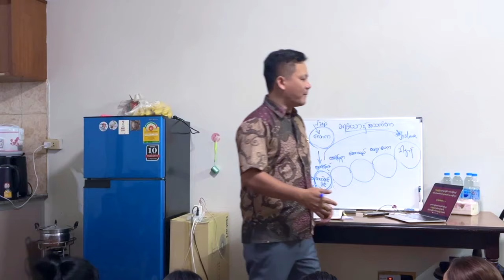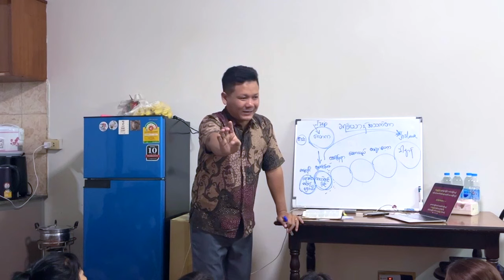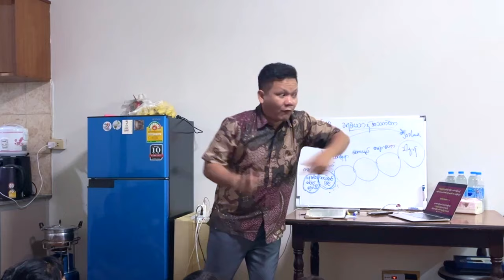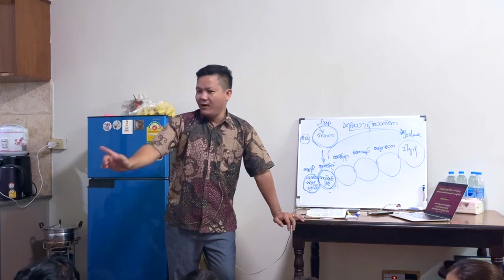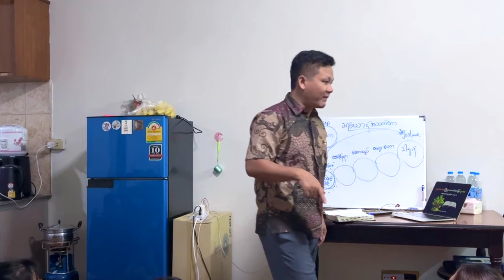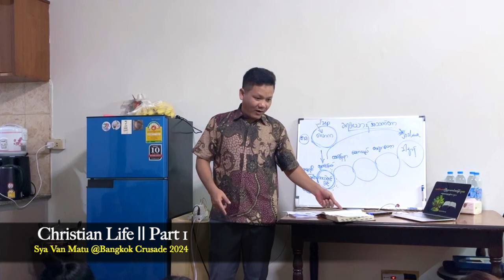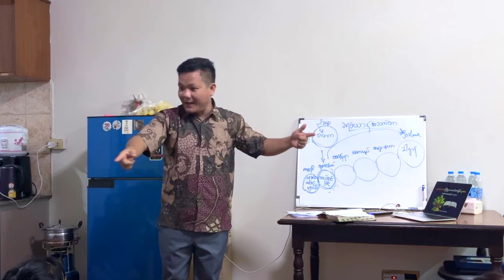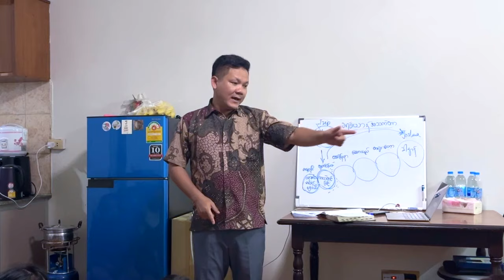𝐁𝐚𝐰𝐢𝐩𝐚 𝐌𝐢𝐧𝐠 𝐨𝐧 𝐏𝐞𝐞𝐤𝐧𝐚 - 𝐏𝐚𝐫𝐭 (𝟏) || 𝐒𝐲𝐚 𝐕𝐚𝐧 𝐌𝐚𝐭𝐮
𝐀𝐰𝐥𝐩𝐮𝐢𝐢 𝐙𝐚𝐤𝐬𝐚𝐤𝐧𝐚!
𝐷𝑖𝑘𝑙𝑎𝑖 𝑝𝑒𝑛𝑔𝑡𝑎𝑤𝑚 𝑎ℎ 𝑎𝑘𝑎 𝑎𝑤𝑚 𝑚𝑖𝑎 𝑚𝑎𝑛𝑎𝑢𝑡ℎ𝑙𝑖 𝑃𝑎𝑡ℎ𝑒𝑛 𝑟𝑒𝑛𝑛𝑎 𝑟𝑎𝑛𝑔𝑜𝑛 𝑎ℎ, 𝐻𝑖𝑛𝑔𝑛𝑎 ℎ𝑎𝑚𝑙𝑎 𝑎𝑝ℎ𝑢 𝑎𝑘𝑎 𝑎𝑤𝑚 𝑡𝑎𝑛𝑔𝑘𝑖𝑖𝑘, 𝑃𝑎𝑡ℎ𝑒𝑛 𝑎𝑤𝑙 𝑠𝑒𝑟𝑚𝑜𝑛𝑠 𝑜𝑛 𝑐𝑎𝑛𝑔𝑠𝑎𝑘𝑛𝑎 𝑎 𝑡ℎ𝑒𝑒𝑛 𝑡ℎ𝑒𝑒𝑛𝑡ℎ𝑙𝑖 𝑛𝑎 𝑎𝑤𝑚𝑛𝑎𝑘𝑢𝑛𝑔 𝑟𝑜𝑜𝑘 𝑘𝑎𝑙𝑎𝑤𝑛𝑔
𝐷𝑎𝑤𝑛𝑔 𝑘𝑎𝑙𝑎𝑤𝑛𝑔 ℎ𝑢𝑡𝑢𝑛𝑔 𝑡ℎ𝑎𝑖𝑙𝑎 𝑎𝑤𝑚 𝑝𝑜𝑛.
𝑃𝑎𝑡ℎ𝑒𝑛 𝑎𝑤𝑙 𝑎𝑘𝑎 𝑝𝑎𝑤𝑛𝑔ℎ𝑎𝑙ℎ𝑡ℎ𝑙𝑖 𝑏𝑜𝑖ℎ 𝑙𝑎𝑤𝑛𝑔 𝑛𝑎 ℎ𝑢𝑡𝑢𝑛𝑔 𝑡𝑖ℎ 𝑚𝑦𝑖𝑡ℎ𝑙𝑎, 𝑙𝑢𝑛𝑔𝑏𝑦𝑖 𝑜𝑛 𝑡𝑎𝑘𝑠𝑎 𝑡ℎ𝑙𝑎𝑤𝑛𝑛𝑎, ℎ𝑜𝑖ℎ𝑛𝑎, 𝑙𝑜𝑖ℎ𝑛𝑎, 𝑧𝑜𝑢𝑡ℎ𝑒𝑒𝑛, 𝑛𝑔𝑎𝑖𝑚𝑎𝑤𝑛𝑔𝑛𝑎 𝑜𝑛 𝑚𝑦𝑖𝑡ℎ𝑙𝑎𝑏𝑒𝑛 𝑟𝑜𝑜𝑛𝑔𝑘ℎ𝑦𝑘𝑛𝑎 𝑛𝑎 𝑑𝑎𝑛𝑔 𝑛𝑎 𝑢 𝑡ℎ𝑎𝑖 ℎ𝑎𝑚𝑙𝑎 𝑡ℎ𝑙𝑎𝑤𝑛𝑘𝑢𝑛𝑔 𝐵𝑎𝑤𝑖𝑝𝑎 𝐽𝑒𝑠𝑢ℎ 𝑚𝑖𝑛𝑔 𝑜𝑛 𝑘𝑎𝑛 𝑐𝑒𝑒𝑙 𝑢!
𝑀𝑎𝑡𝑢𝑟𝑎𝑚 𝑎ℎ 𝑃𝑎𝑡ℎ𝑒𝑛 𝑅𝑎𝑚 𝑝𝑎𝑖 𝑡𝑎𝑟𝑒 ℎ𝑎𝑤𝑛 𝑠𝑒ℎ, 𝐴𝑚𝑒𝑛!
N̳O̳T̳E̳; Sᴇʀᴍᴏɴs ᴛʜʟᴀʜɴᴀ ᴋᴀʜ ᴋᴀᴍᴛʜʟᴀʜɴᴀ ᴀʙᴏᴜ ᴋᴏᴋ ᴛᴀʜ
𝐓𝐡𝐥𝐚𝐚𝐧𝐠 𝐛𝐨𝐢𝐡 𝐥𝐚𝐰𝐧𝐠 𝐭𝐡𝐥𝐚𝐰𝐧𝐥𝐚 𝐚𝐰𝐦 𝐬𝐞𝐥𝐚𝐧𝐠, 𝐚𝐰𝐥𝐭𝐚𝐤 𝐦𝐢𝐧𝐠 𝐬𝐞𝐡 (𝟏𝐓𝐢𝐦𝐨𝐭𝐞 𝟐: 𝟒)
𝑇𝑒 𝑑𝑎𝑤𝑛𝑔𝑎ℎ 𝑎𝑤𝑙𝑝𝑢𝑖 𝑘𝑜𝑘𝑙𝑎 𝑎𝑘𝑎 𝑎𝑤𝑚 𝑇̳𝐻̳𝐿̳𝐴̳𝑊̳𝑁̳𝑁̳𝐴̳ ̳𝐾̳𝐴̳𝑊̳𝑁̳𝐺̳ ̳ 𝑜𝑛 𝑡𝑢ℎ𝑘𝑎𝑎𝑖 𝑢 𝑡𝑖ℎ 𝑎𝑤𝑙𝑑𝑜𝑜𝑡𝑛𝑎, 𝑛𝑔𝑎𝑖𝑡ℎ𝑙𝑖𝑣𝑛𝑎 𝑎𝑘𝑎 𝑎𝑤𝑚𝑡ℎ𝑙𝑖 𝑏𝑜𝑖ℎ 𝑏𝑜𝑖ℎ 𝑙𝑎𝑤𝑛𝑔 𝑐𝑜𝑚𝑚𝑒𝑛𝑡 𝑑𝑎𝑤𝑛𝑔𝑎ℎ 𝑎𝑤𝑙𝑑𝑜𝑜𝑡𝑛𝑎𝑡ℎ𝑙𝑖 (𝑄𝑢𝑒𝑠𝑡𝑖𝑜𝑛𝑠) 𝑛𝑎 𝑘ℎ𝑦ℎ 𝑢 𝑡ℎ𝑎𝑖 ℎ𝑎𝑚 𝑜𝑛, 𝑍𝑎𝑟ℎ 𝑟𝑜𝑜𝑘 𝑐𝑎𝑤𝑛𝑔𝑛𝑖 𝑛𝑔𝑎 (𝐹𝑟𝑖𝑑𝑎𝑦) 𝑡ℎ𝑙𝑒𝑚𝑏𝑒𝑛 𝑎ℎ 𝑧𝑎𝑟ℎ 𝑘ℎ𝑎𝑡 𝑘ℎ𝑢𝑖 𝑘𝑎ℎ 𝑎𝑤𝑙𝑑𝑜𝑜𝑡𝑛𝑎𝑡ℎ𝑙𝑖 𝑏𝑜𝑖ℎ 𝑡𝑒 𝑙𝑒ℎ 𝑝𝑒 𝑡ℎ𝑎𝑖𝑘ℎ𝑢𝑖 𝑙𝑒ℎ 𝑝𝑒𝑡𝑖ℎ 𝑡ℎ𝑢𝑖𝑡𝑒𝑛𝑔 𝑝𝑢𝑖𝑙𝑎 𝑎𝑤𝑚 𝑎𝑖, 𝑡𝑖𝑡𝑒 𝑡ℎ𝑙𝑎𝑤𝑛𝑘𝑢𝑛𝑔 𝐵𝑎𝑤𝑖 𝐽𝑒𝑠𝑢ℎ 𝐾ℎ𝑟𝑖ℎ 𝑚𝑖𝑛𝑔 𝑜𝑛 𝑘𝑎 𝑧𝑎𝑘𝑠𝑎𝑘 𝑢!

𝐒𝐲𝐚 𝐕𝐚𝐧 𝐌𝐚𝐭𝐮
𝐒𝐭𝐚𝐲 𝐁𝐥𝐞𝐬𝐬𝐞𝐝!